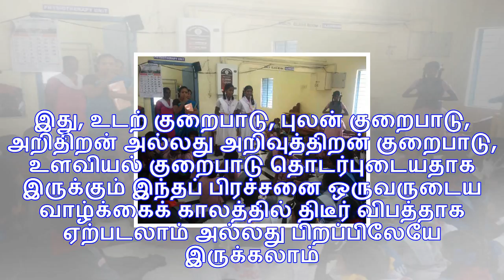சபாஷ்..! மாற்றுத்திறன் மாணவர்களுக்கு சேவைப் பணியாற்றிய நகராட்சிப்பள்ளி மாணவர்கள்!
சிவகங்கை: மாற்றுத்திறன் மாணவர்களுக்கு காரைக்குடி ராமநாதன் செட்டியார் நகராட்சி பள்ளி மாணவர்கள் சேவைப்...